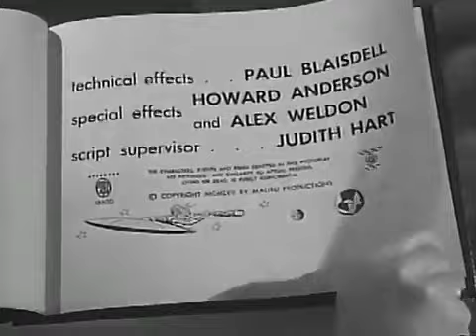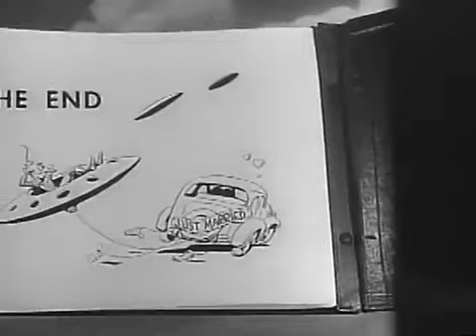La invasion de los hombres del espacio 1957 360 X 480